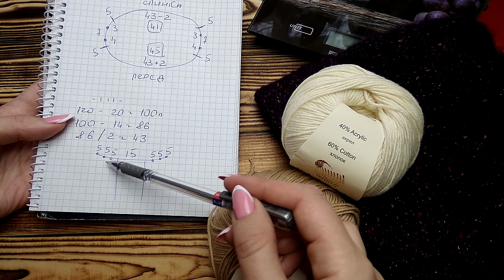НЕДЕЛЯ СТАРТОВ_2020_4 день / ТРЕХЦВЕТНОЕ ПЛАТЬЕ / НЕПРОСТАЯ РЕГЛАННАЯ ЛИНИЯ